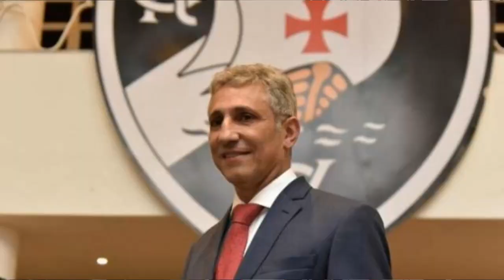TIME VAGABUNDO! VASCO 1x4 CEARÁ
VASCO É GOLEADO PELO CEARÁ EM SÃO JANUÁRIO E SEGUE NO Z4: 4 A 1